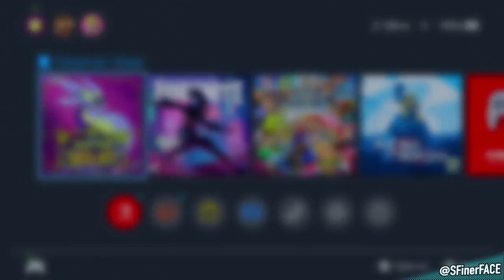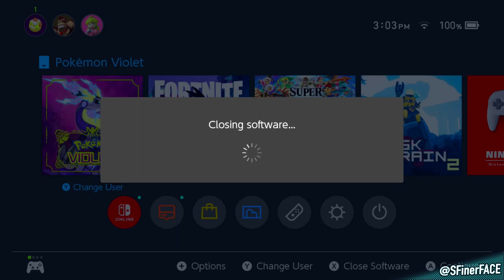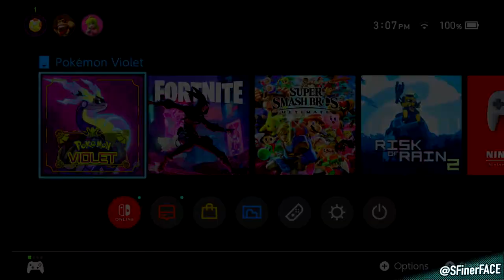JUMBO MEOWTH HUNT ✋🐱🤚 - Meowth Solo Run Hunt 2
An old stream VOD of Sean's from June 2023

You can catch Sean over on his personal channel where he uploads Pokemon videos now over at  @SFinerFACE